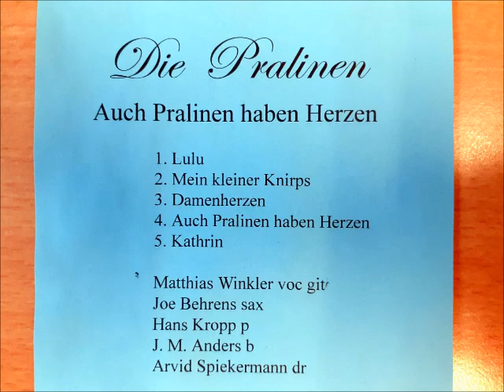Die Pralinen - 01 Lulu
Die  Pralinen - Auch Pralinen haben Herzen

1. Lulu
2. Mein kleiner Knirps
3. Damenherzen
4. Auch Pralinen haben Herzen
5. Kathrin

Matthias Winkler voc git
Joe Behrens sax
Hans Kropp p
J. M. Anders b
Arvid Spiekermann dr